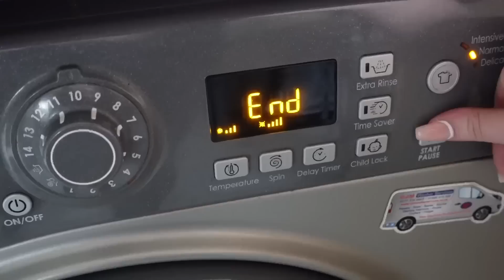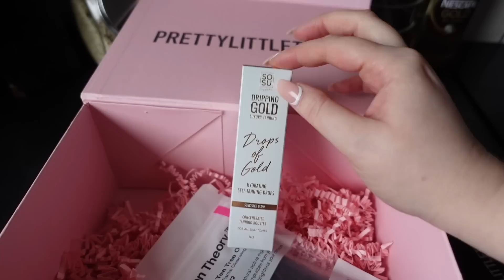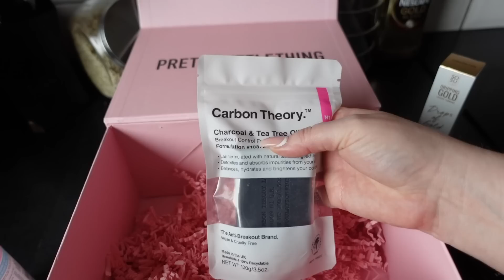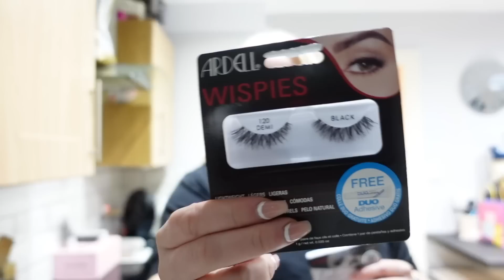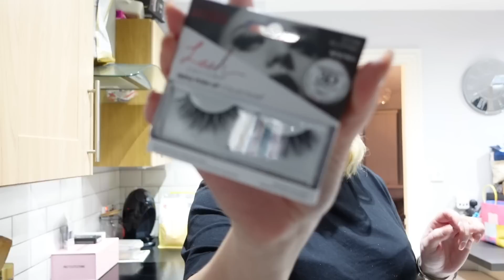Day In The Life! // New Hair, Cleaning The Carpet & PLT Subscription Unboxing